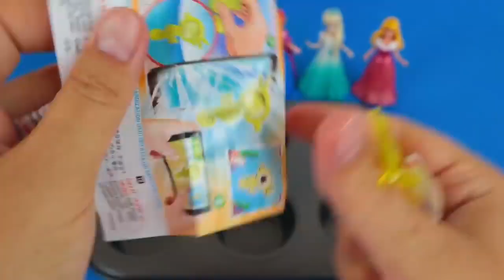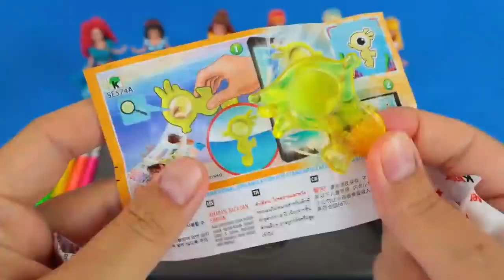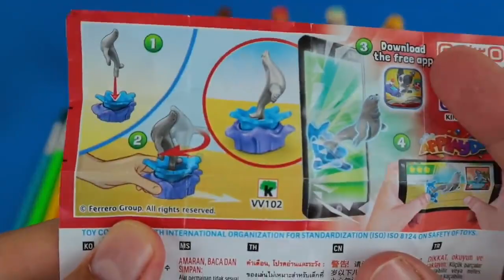Satisfying Video | DIY How to make Rainbow Slime Candy Frozen Elsa Disney Princess Cutting ASMR